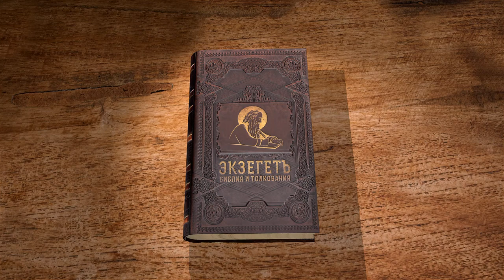Второе Послание к Коринфянам. Глава 6. Андрей Десницкий. Новый Завет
Вашему вниманию предлагается цикл лекций на 2 послание к Коринфянам апостола Павла. Читает и комментирует профессор, филолог, библеист и переводчик Андрей Десницкий.
Сейчас - время благоприятное для спасения. Когда оно началось и когда кончится? Апостол перечисляет, в чём проявляет себя истинный служитель Божий, каким бедствиям подвергается, и противопоставляет внешние бедствия внутренней славе. Ещё одна тема этой главы - несовместимость праведности и беззакония. В каком отношении следует отделяться из среды неверных?